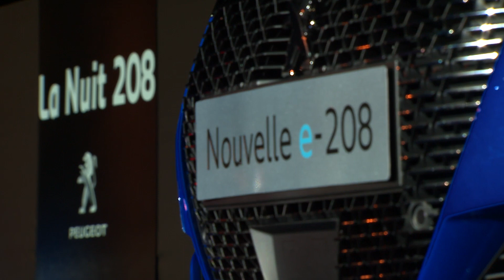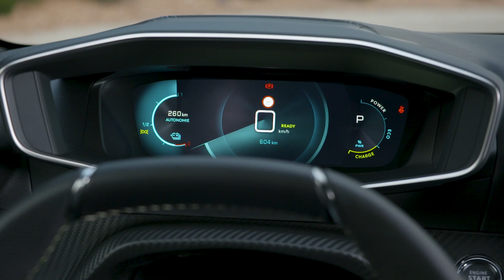Journal TV du 07/10/2019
Bonjour à tous, au menu, la Peugeot 208. Retrouvez l’essai de la version électrique et les images du show aérien spectaculaire réalisé pour son lancement ! Découvrez également les images d’une opération Cupra pas comme les autres sur les toits de Paris. Enfin, sport avec du WRC et du WEC.

C’est parti pour la nouvelle 208 ! La 2e génération de la citadine Peugeot est en vente depuis ce 6 octobre. Pour officialiser son arrivée en concessions, le constructeur a organisé un évènement d’envergure dans le parc du domaine de Saint-Cloud aux portes de Paris. C’était « La Nuit 208 ». Peugeot avait promis un show aérien spectaculaire et il n’a pas menti. Après une longue attente, le public a pu apprécier le vol en patrouille de 200 drones. Tout simplement bluffant. On salue la prouesse technique de la start-up bordelaise Dronisos derrière cette orchestration. Il aura fallu 2 mois aux équipes pour mettre au point les figures artistiques d’abord conçu en 3D sur ordinateur. 3 jours d’ajustements sur site auront ensuite été nécessaires pour obtenir ce rendu visible des kilomètres à la ronde ! Bravo.

A propos de 208, vous avez déjà pu découvrir dans ce journal un extrait de l’essai de la citadine équipée du 1.2 essence de 100 ch. Mais, qu’en est-il de la déclinaison électrique de 136 ch, lancée simultanément ? La Renault Zoe a-t-elle du souci à se faire ? Cyril Biotteau, journaliste-essayeur nous livre ses impressions sur ce modèle en tout point identique (visuellement) aux versions thermiques. L’essai complet est à retrouver dans l’onglet « essais » de nos plateformes.

(extrait)

Côté autonomie, la e-208 fait un peu moins bien que la Renault Zoe dans sa version la plus puissance R135. Et à la caisse ? La citadine au losange est un poil plus chère que la lionne dans son offre batterie incluse. La e-208 s’affiche au minimum à 32.100€. Comptez 34.600€ pour la Renault. Hors bonus dans les deux cas.

On parlait de show spectaculaire en introduction de ce JT, voici un autre évènement impressionnant réalisé par Cupra. Fidèle à son image de marque jeune et branchée, elle a fait le show sur un rooftop. C’est le toit-terrasse d’un parking du palais des expositions de la porte de Versailles qui a servi de terrain de jeu pour trois Ateca. Les invités étaient conviés à faire des tours d’un mini-circuit (avec virage relevé) pour évaluer les capacités du SUV de 300 ch. Au volant, des pilotes professionnels dont Mattias Ekström, Aurélien Panis ou Paul-Loup Chatin. L’opération s’est poursuivie pour le grand public deux jours durant. Cupra, ex-division sportive de Seat et devenue une marque à part entière, se félicite de son succès dans le monde où ses ventes augmentent au fil des mois. Le constructeur se félicité déjà d’avoir écoulé 17.000 véhicules en 2019 contre 14.400 sur l’ensemble de l’année 2018.

On termine avec du sport et du WRC. En Grande-Bretagne, Ott Tänak a pris une sérieuse option sur le titre en s’adjugeant la victoire au volant de sa Yaris. L’estonien peut toujours, mathématiquement, être rattrapé par ses deux plus proches poursuivants Sébastien Ogier et Thierry Neuville, qui l’ont accompagné sur le podium. Chez les constructeurs, rien n’est joué non plus. Entre Hyundai, leader, et Toyota, deuxième, l’écart s’est de 19 à 8 points. Prochaine étape, en Espagne, à la fin du mois d’octobre.

Toyota ne s’est pas seulement imposée en rallye. Le constructeur japonais a aussi remporté la course des 6h de Fuji. Ses deux prototypes se sont hissés sur les deux plus hautes marche du podium, la n°8 du trio Buemi-Hartley-Nakajima devant la n°7. L'instauration du système de "success handicap", un ralentissement du temps au tour selon sa place au classement général de la précédente course, n’a pas pimenté le spectacle en LMP1 comme escompté…